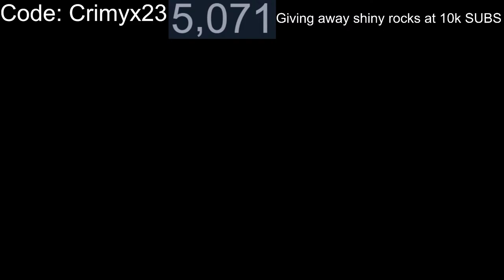Playing Gorilla tag with Viewers (LIVE)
Become a member to show support and for perks!